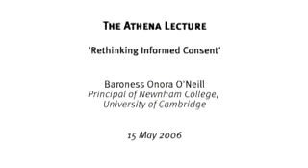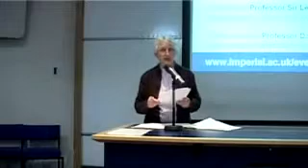The Athena Lecture 2006 - Rethinking informed consent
Baroness Onora O'Neill, Principal of Newnham College, University of Cambridge delivers the Athena lecture. Recorded at Imperial College London on 15 May 2006.